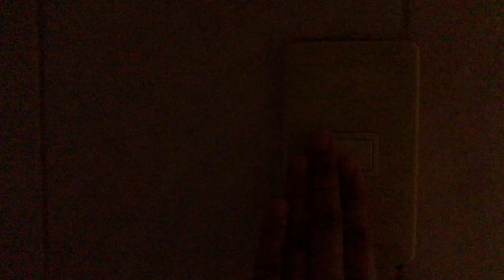School Morning Routine (Philippines) • Its Fancy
Hi mga Frens, It’s Fancy! I hope y’all enjoyed!

FAQs:
Name: Frances Gwyneth
Age: 14